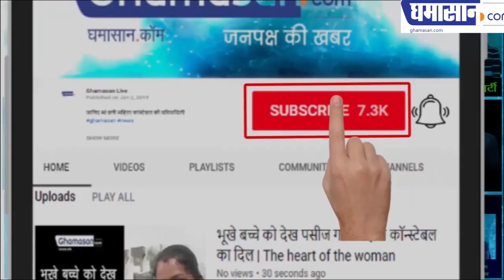मनुष्य के रूप में हम कौन हैं ?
चिंतक एवं सामाजिक कार्यकर्ता अनिल त्रिवेदी के विचार